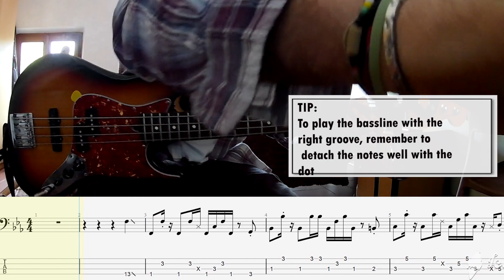Parcels - Tieduprightnow BASS COVER + PLAY ALONG TAB + SCORE